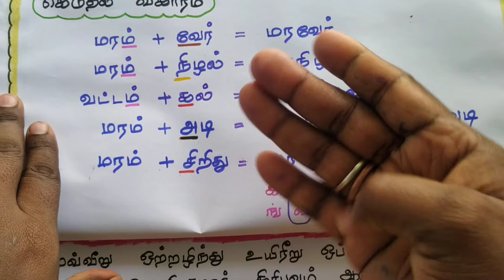இயல்பு புணர்ச்சி | விகாரப் புணர்ச்சி | நன்னூல் நூற்பாக்கள்- 153,154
நன்னூல்
எழுத்ததிகாரம்
புணர்ச்சி இலக்கணம்
புணர்ச்சி நிலைகள்-2
  1. இயல்பு புணர்ச்சி
நன்னூல் நூற்பா- 153

  2. விகாரப் புணர்ச்சி
நன்னூல் நூற்பா- 154